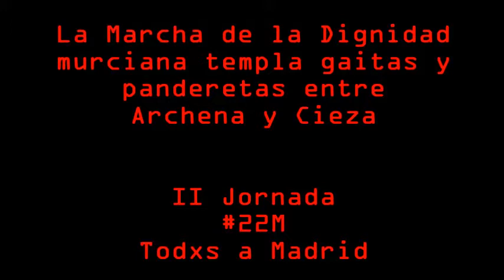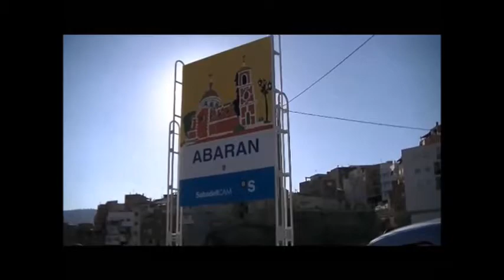Sorpresa: la Marcha de la Dignidad murciana templa gaitas y panderetas entre Archena y Cieza -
La Marcha de la Dignidad murciana templa gaitas y panderetas entre Archena y Cieza - Sorpresa
10/03/2014
Archena - Cieza - Murcia - España - Spain
Está pasando...